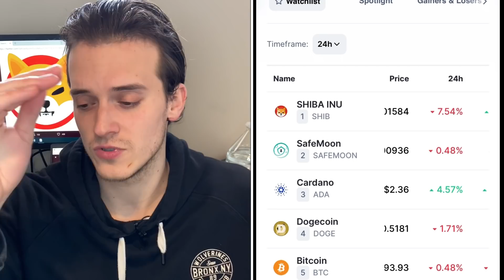HUGE SHIB PRICE BREAKDOWN!! GREAT THINGS TO KNOW FOR NEXT WEEK!!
​You'll have direct access to my 4 portfolios. You'll see everything I buy and sell in real-time. You'll get instant access to the Discord where we discuss all the best crypto to buy now and try to find the ones that will break out in the coming days. It's great fun! See you there!

In this video we'll talk about shiba inu price prediction,SHIB news,shiba inu analysis,SHIB review, SHIBA INU predictions, SHIB news, With Shiba Inu PRICE PREDICTION as well as SHIBA INU PRICE PREDICTION 2021 AND FINISH WITH SHIB PRICE PREDICTION 2021